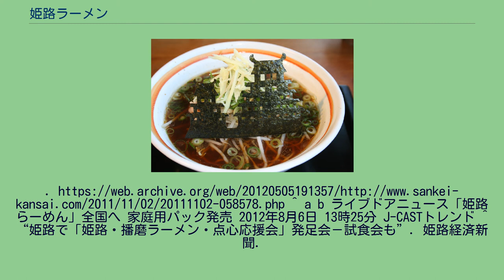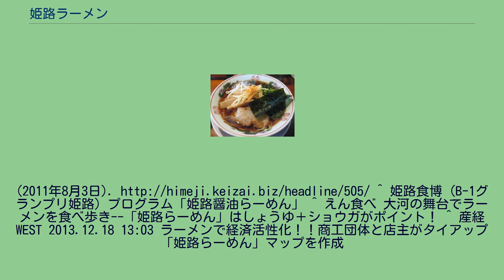姫路ラーメン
ラーメン 」 姫路ラーメン らーめん八角の姫路ラーメン。
海苔が姫路城をイメージしている例。
姫路ラーメン（ひめじらーめん）とは、兵庫県姫路市を中心に加古川市、播磨地域のご当地ラーメンである。
播磨地域の昔からの地場産業である醤油をベースに鶏ガラ、豚骨、野菜で炊き上げたスープをベースとしたラーメンで、「醤油ベースに生姜をトッピング」が定義だが、共通したレシピはなく醤油の濃度には濃淡がある。
ねぎ、もやし、チャーシュー、のりなどに加え生姜を乗せるのが一般的。
同じ兵庫県西脇市を中心とする播州ラーメンとの共通項も多い。
姫路では1946年（昭和21年）に開業した東来春がその始めと言われ、多くの姫路ラーメンの店では中ストレート麺を使用している。
姫路を中心とした播磨南西部では醤油の他、たれの原材料である酒、味醂なども産業として栄えており、そこから普及した事が伺える。
平成に入り新勢力としてらーめん八角（平成6年）、希望軒（平成3年）などの姫路発祥のチェーン店舗が台頭する。
「姫路ラーメン」の名付け親は「姫路・播磨、らーめん・点心応援会」で、現在は「らーめん八角」や「餃子屋七星」などを中心に地元の特産ラーメンとして、「姫路おでん」に次ぐ地域ブランド化のためのPR活動の幅を広げるとともに、食を通じたまちおこしイベントのノウハウを次世代に引き継ぎながら、地域の活性化を目指している。
2011年10月には地場産業のしょうゆを用いたまちおこしや、播磨地域の活性化の目的も兼ねた活動の一環として姫路城をかたどった海苔とショウガをラーメンにトッピングした姫路ラーメン「姫路城バージョン」が発売され話題を呼び、B級ご当地グルメの祭典である「B-1グランプリ in HIMEJI」や同時開催されたイベント「姫路食博2011」にも出店された。
なお、2012年1月より、地元姫路のFM局FM-GENKI（姫路シティFM21）において「姫ら〜,グルメ応援隊!」という番組を、会員自ら企画、構成、パーソナルを務めており、広報活動を行なっている。
また2013年8月発売のまるはり10月号より、番組の連動コラムが掲載されている。
姫路ラーメン（餃子屋七星の姫路ラーメン） 2012年8月には、らーめん八角より、香川県のアイランド食品との半年間にわたる共同開発による「姫路らーめん」の家庭用パックが発売され、兵庫県下のサービスエリアやパーキングエリア、姫路市内の観光ショップや全国のスーパーマーケットなどで箱タイプとチルドタイプが販売されていた。
2014年には、姫路市でご当地ラーメンである「姫路ラーメン」が食べられる店を集めた「姫路らーめんマップ」の配布が始まる。
姫路市で2011年に発足した「姫路播磨らーめん点心応援会」制作によるもので、姫路市内に4店舗を持つ「らーめん八角」をはじめ「こだわりらーめん弁慶」、「英洋軒」、「らあめん はせ軒」、「餃子屋七星」の8店舗が掲載されており、姫路ラーメンの提供店とJR姫路駅の観光案内所などで配布された。
^ a b c えん食べ ご当地ラーメン不毛の地・兵庫県から、新名物「姫路らーめん」が登場！ご家庭でも！ ^ a b 神戸新聞2012年1月13日号 ^ a b “「姫路らーめん（姫路城バージョン）」が大評判！姫路食博に出店決定”. 産経新聞大阪. (2011年11月2日). オリジナルの2012年5月5日時点におけるアーカイブ。
^ a b ライブドアニュース「姫路らーめん」全国へ 家庭用パック発売 2012年8月6日 13時25分 J-CASTトレンド ^ “姫路で「姫路・播磨ラーメン・点心応援会」発足会－試食会も”. 姫路経済新聞.
(2011年8月3日). ^ 姫路食博（B-1グランプリ姫路）プログラム「姫路醤油らーめん」 ^ えん食べ 大河の舞台でラーメンを食べ歩き--「姫路らーめん」はしょうゆ＋ショウガがポイント！^ 産経WEST 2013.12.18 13:03 ラーメンで経済活性化！！商工団体と店主がタイアップ「姫路らーめん」マップを作成